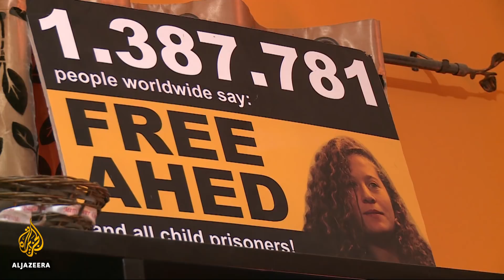🇵🇸 Why did Ahed Tamimi accept a plea deal? | Al Jazeera English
Palestinian teenage girl Ahed Tamimi, who was filmed kicking and slapping an Israeli soldier in the occupied West Bank, has accepted a plea deal.

Ahed Tamimi will spend eight months in prison alongside some 300 other minors in Israeli jails.

Al Jazeera's Hoda Abdel-Hamid met her family to find out why she agreed to the deal.